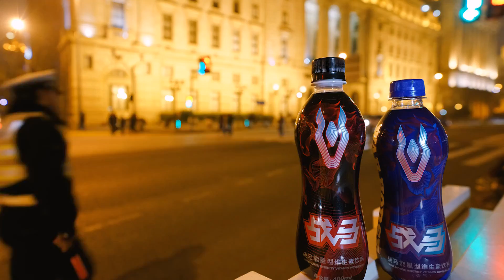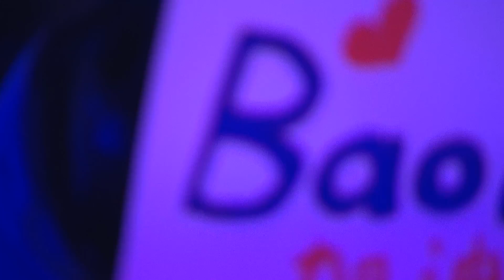【LPL春季賽】第2週 TOP vs IG #2